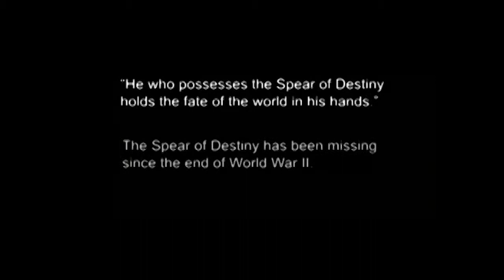Terminal Conflict- Constantine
Only certain people will pay attention to the text below that essentially tells who owns what.

The video footage and the song used are not owned by me. I only produced this fan made video in this composition of said footage.

The video footage:Constantine (2005)
 Production Companies:
    DC Comics (Vertigo)
    Lonely Film Productions GmbH & Co. KG.
    Donners' Company
    Branded Entertainment/Batfilm Productions
    Weed Road Pictures
    3 Art Entertainment

Music Artist:
 No Self
"Terminal Conflict"
Album: Selfless [EP]
Label: N/a
Manager: Engine No. 9 Productions